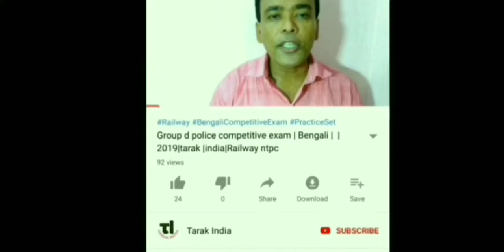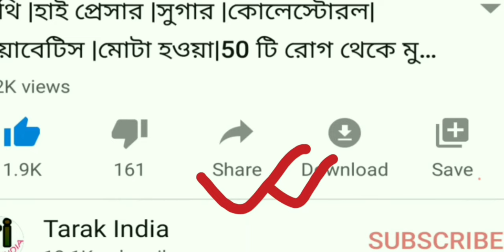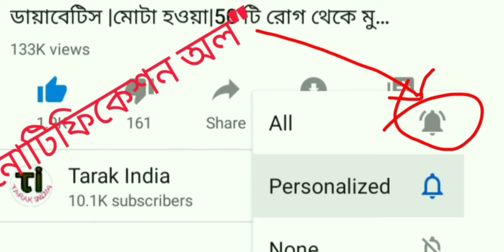আমলকি|হাইপ্রেসার|সুগার|ডায়াবেটিস|মোটা হওয়া|20টি রোগ থেকে মুক্তি|amlaki|Bangla health tips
আমলকির উপকারিতা কথা বলা আছে এই চ্যানেলটিতে
Andriod app-
Link of others videos on HEALTH